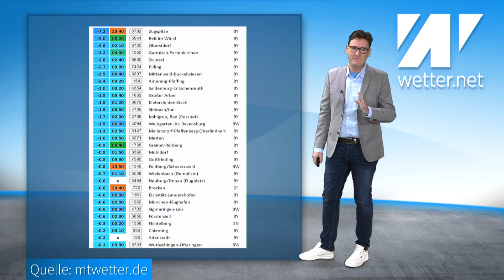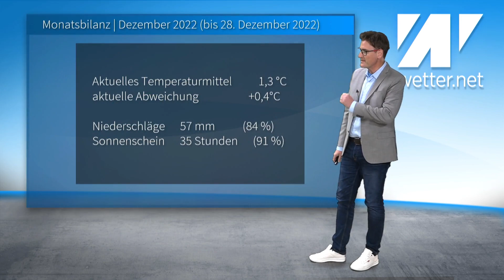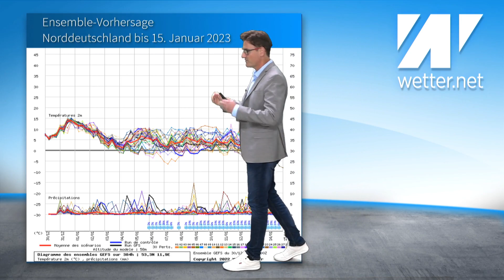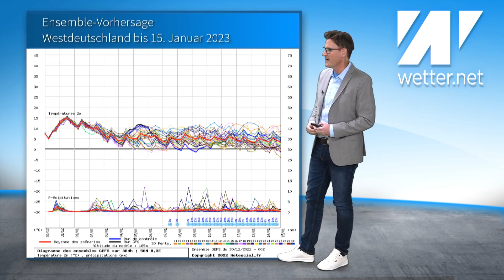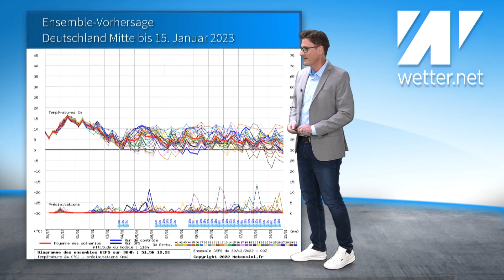Wintereinbruch nach Rekordwärme bis 21 °C! Bald wieder Schnee und Kälte in Deutschland!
Das aktuelle Wetter für Deutschland vom 30. Dezember 2022.

Kaum zu glauben, dass wir uns mitten im Winter befinden, wenn wir uns die Höchstwerte von Silvester und Neujahr anschauen. Es wird unglaublich warm werden. Die Höchstwerte erreichen um 15 bis knapp 21 °C. Das dürfte das wärmste Silvester seit 1881 werden. Ein denkwürdiges Ende für das wärmste Wetterjahr in Deutschland, ebenfalls seit 1881. Wann steigen die Chancen auf Schnee, wie schaut es mit der Kälte aus? Was sagen die verschiedenen Wettermodelle. Die Januarprognose bleibt unterdessen auf Rekordkurs